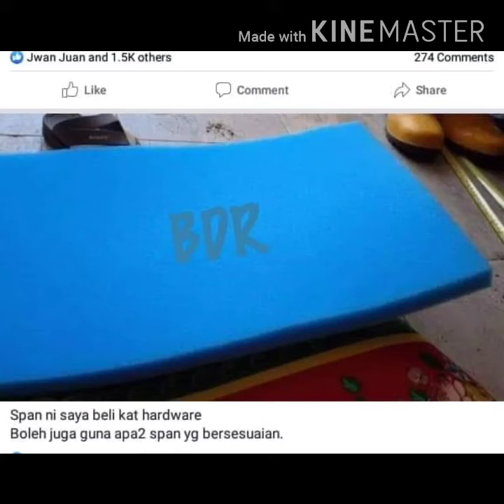Hydroponik Takung Paip PVC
Cara Buat hydroponik takung menggunakan paip pvc bulat..

Dari Semaian hinggalah tuaian.

Medium menggunakan span.

Jika bermanfaat boleh share video ini.

Joint group Berkebun D Rumah untuk berkongsi suka Duka berkebun

Like n follow page Tukang Kebun utk info Tani.